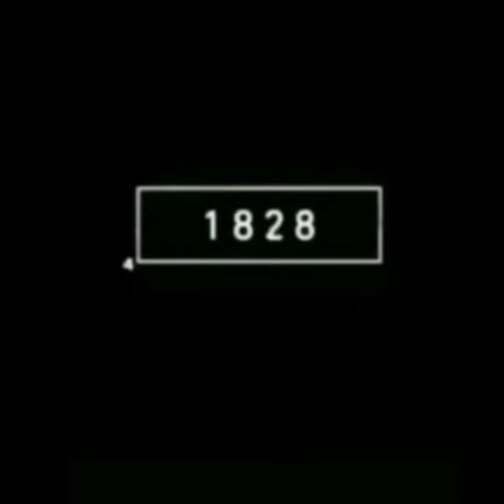cow 2022 . 4000 years ago 🐮cow video 🐄 cow ki video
video ko
and comment 💬 kare 🤗
thanks you friend 😊

dogs mating cats successfully videos
youtube funny animal videos
youtube animal videos
animal xxl t shirts video
youtube animals
dog saxy
animal bp video
zoo animals video
animal planet videos
animal mating video
cow ka video
cow video cow video
cow ki video
rabbit video
animals video
cat videos
cow video